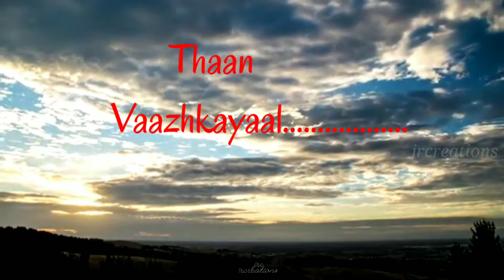Status video ||Christian Song||Thaan Vaazhkayal|jrc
Whatsapp Status Christian Songs videos